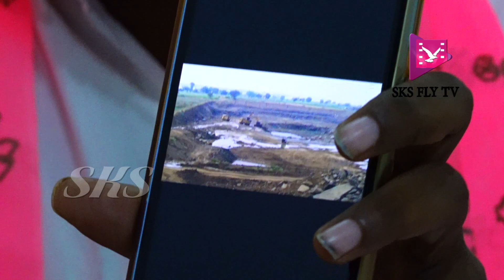నారాయణఖేడ్: ప్రెస్ మీట్ లో మాట్లాడిన BRSV అధ్యక్షులు అంజా గౌడ్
WEDDINGLIVE STREAMINGWITH SKS YOU TUBE CHANNELCONTACT NO